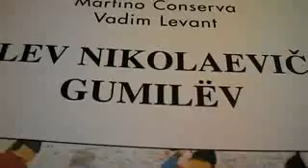1 MONETA DEBITO NOTA DI BANCO BANCO NOTA Gianpaolo Pucciarelliwww savevid com